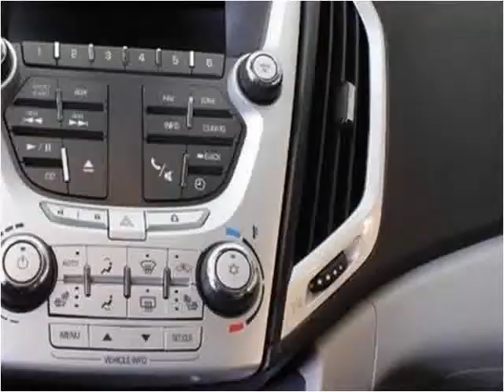2011 GMC Terrain Used Cars Minster OH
This 2011 GMC Terrain is available from Platinum Auto Group.